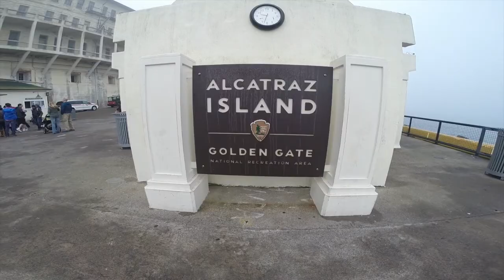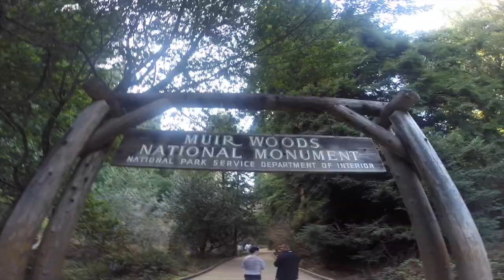Watkins Family Trip: San Francisco and Vancouver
Final edition to the Watkins Trip as we take on San Fran and Vancouver

Audio: Two Door Cinema Club - Undercover Martyn
Video: Joel Watkins